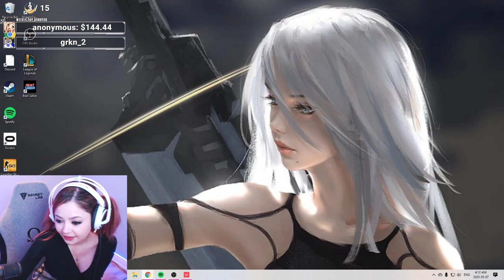lilchiipmunk best moments 19